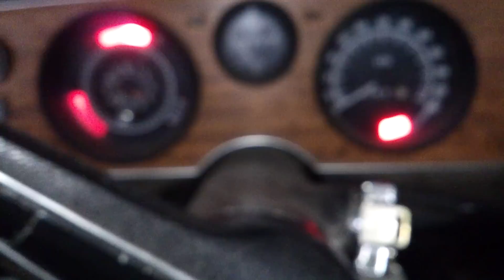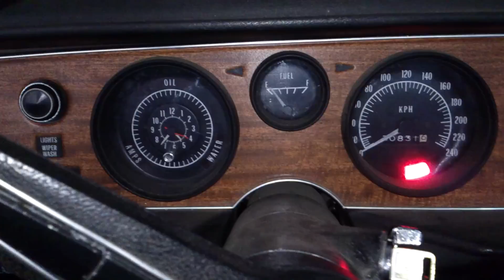Cold start 1974 Pontiac Firebird Formula 400. March 15, 2015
First cold start for 2015. Last started in 31 December 2014,  Forgot the charge up the battery, think she will start?